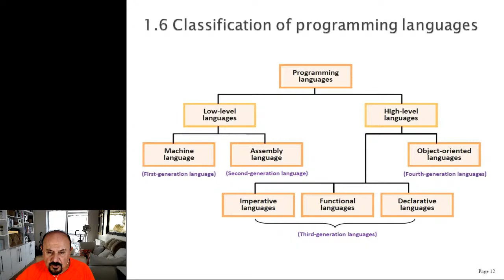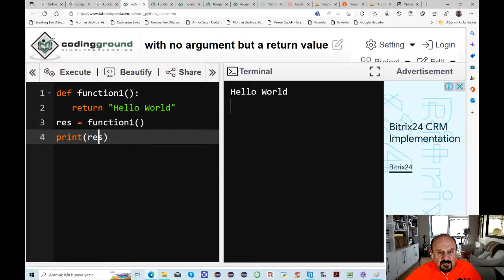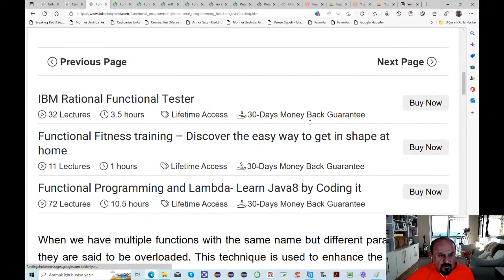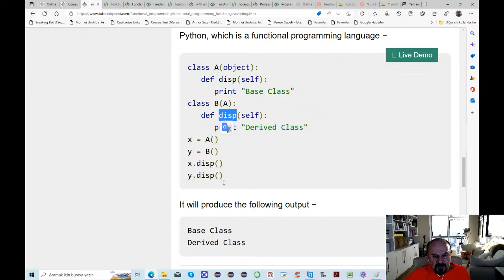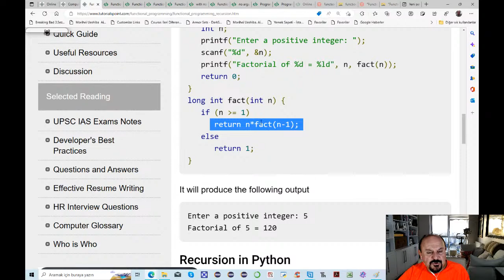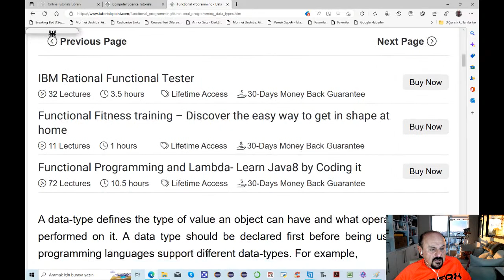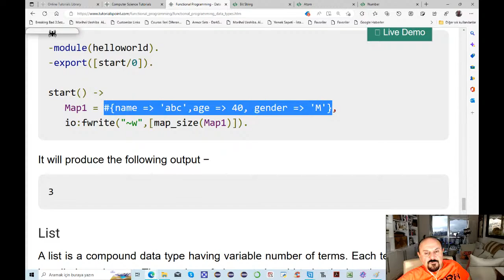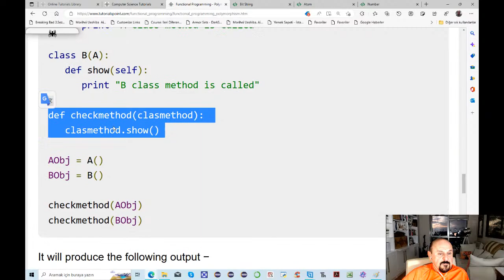Türkçe Kaynaklara Katkı - Fonksiyonel Programlama Dilleri -2 Sade, Basit Ders Anlatımı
Built-in Functions (Yerleşik Fonksiyonlar)
User-defined Function (Kullanıcı Tanımlı Fonksiyonlar)
Function Overloading
Function Overriding
Functions w/o arguments (Argumanlı /Parametreli Fonksiyonlar)
Functions w/o return values, (Geri Döndürdüğü Değer olan/olmayan Fonksiyonlar), ve dahası.